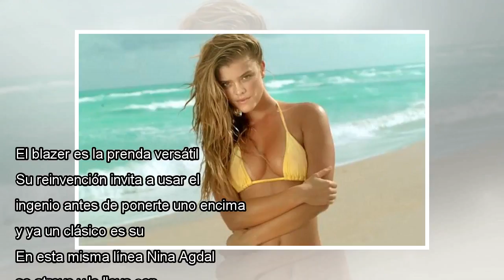La modelo de Victoria's Secret sale con un blazer y nada debajo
El blazer es la prenda versátil del momento. Su reinvención invita a usar el ingenio antes de ponerte uno encima y ya un clásico es su llegada a la vida urbana. En esta misma línea Nina Agdal se atreve y lo lleva con unos jeans y nada debajo. Tal cua...